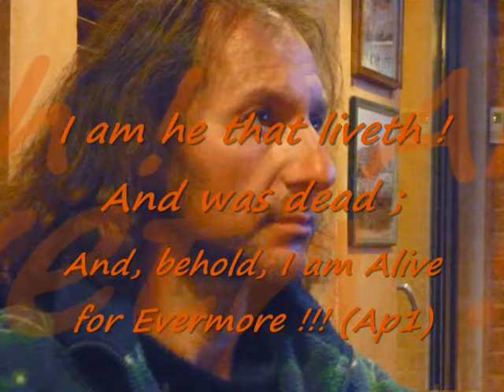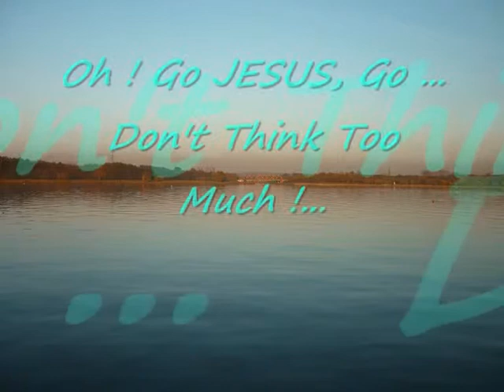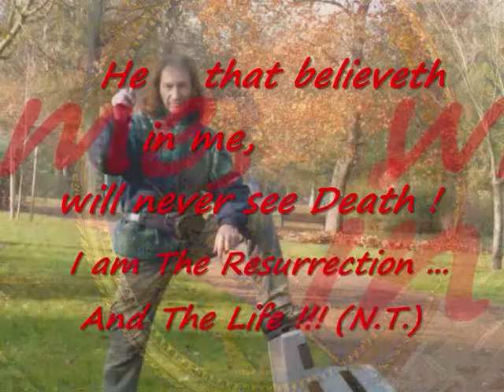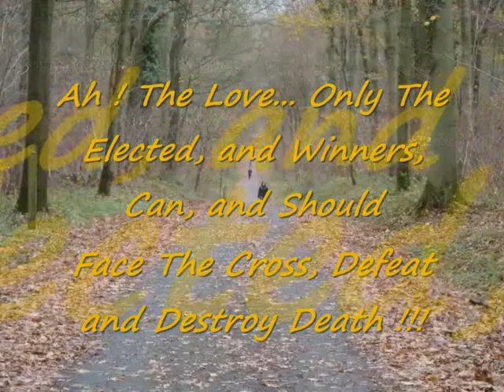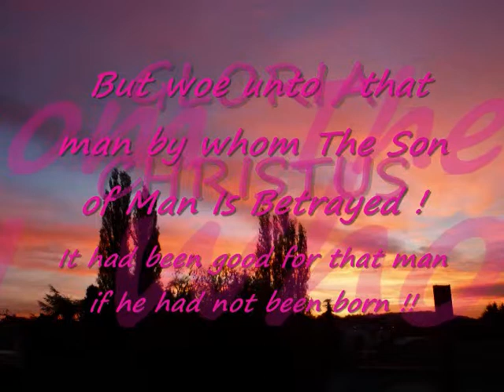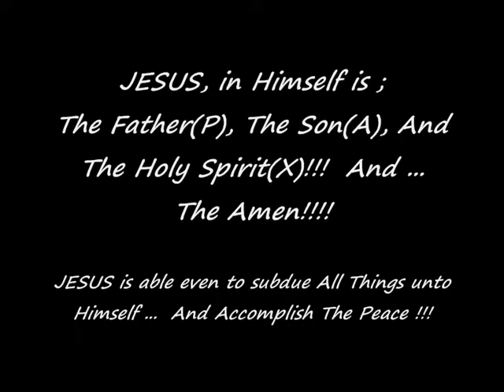INRI,PAX" Thy Throne,o God,is Forever;...God,thy God,hath Anointed!"Genesis12-25;Exodus1-15"S.Cali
Here We are in Lent:
Go without food my children,go without food! And pray too with faith,Alone In The Forest!!!
Here I am!!:The Beast will bentthe knee...(Mt24-28;Jn6;Ga3-4;Mark8-15;Acts2-4;Philemon;Luke15;Philippians;Hebrews1-2) Salvatore Cali To God Alone!...
Here: "JESUS is able even to subdue All Things unto Himself...And Accomplish The     Salvation!!!"

8.INRI,PAX"Ô JESUS!:God Saviour..You are the God of Israel,and my Servant!"Isaiah40-66;John1-12"S.Cali
INRI:See that The Lord is Good! But the cowards,won't inherit Heaven's Kingdom!!(James) "Our Father Who Art In Heaven..." To God Alone,our Saviour,by Jésus-Christ our Lord!... Amen! Amen! Salvatore Cali (1Corinthians1-16;John13-17;Mt15-20;Ap1-12;Daniel10-12)

7.INRI,PAX "I am he that liveth! And was dead. And,behold, I am Alive for Evermore!!!"(Apocalypse1)S.Cali
 PAX VOBIS!!!: "Oh! Go JESUS, Go... Don't Think too Much!... VADE RETRO SATAN!!"
 Here I Am!:I Am Alive!!!(John13-17;Mt15-20;Ap1-12;Daniel10-12)To God Alone!...SalvatoreCali

6.INRI,PAX"The obedience of Isaac,is a picture of the Lamb Slain"JESUS";By The Rigtht of Abraham!"Psalms"S.Cali
Here is:The obedience of the Lamb,who had their throats cut,"JESUS",through the Mystery of Resurrection...This is"The Way",the springboard at the Glorious Resurrection,on The Glorious Cross of our Lord and Saviour Jésus-Christ. Amen!(Genesis22;Revelation5;Mark12-15;1Cor13-16) Salvatore Cali (John13-17;Mt15-20;Apocalypse1-12;Daniel­10-12)To God Alone!...

5.INRI,PAX"Simon,Son of Jonas,Lovest thou me more than these?"Here I am:Follow thou me!"John20-21;1Cor15-16"SalvatoreCali
INRI:Jesus fell at the mont Golgotha! But; "JESUS Is JESUS":He Got Up!...Here I Am:I Am Alive!!!(John13-17;Mt15-20;Ap1-12;Daniel10-12)To God Alone!...SalvatoreCali

4.INRI,PAX"He Who Believeth In Me,Will Never See Death! I Am The Resurrection And The Life!"SalvatoreCali
INRI:Only The Elected,And Winners,Can,And Should Face The Cross,Defeat And Destroy Death!!!
"PHILIPPIANS"(John13-17;Mt15-20;Ap1-12;Daniel10-12)To God Alone!...SalvatoreCali
Here! Here!:No One Confront"THE CROSS OR GOLIATH"Without Acquiring The Bravery:Alone In The Forest!!!"LUKE1-4;Philippians"(John13-17­;Mt15-20;Ap1-12;Daniel10-12)To God Alone!...SalvatoreCali

3.INRI,PAX" WINNERS OF THE CROSS;You Will Make Things Bigger Than Me!"EPHESIANS"SalvatoreCali
Brothers,Here is:Only One Is Died For All;And So All Are Died For Only One!"GALATIANS"(John13-17;Mt15-20;Ap1-12;Daniel10-12)To God Alone!... Salvatore Cali

2.INRI,PAX"The Work of The CROSS,is an Act of Love and faith,who can change The Universe!"JOB"SalvatoreCali
Jesus!"You must Born by Your Fate!..."(John13-17;Mt15-20;Ap1-12;Daniel10-12)SalvatoreCali To God Alone!...

1.INRI,PAX "and You will be my Witnesses!..."(Acts1-4) To God Alone! SalvatoreCali
INRI:If you don't act now,you home...,you Brother will die!!! (2Peter)
Then said I,Lo,I come to do Thy Will, Ô God! (Hebrews) Amen! S.Cali